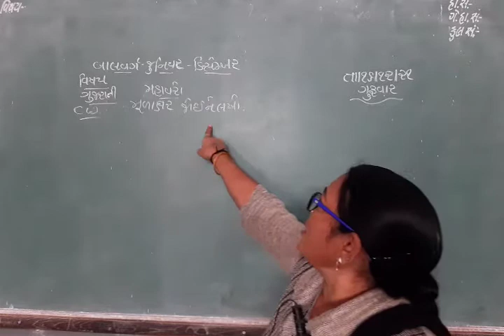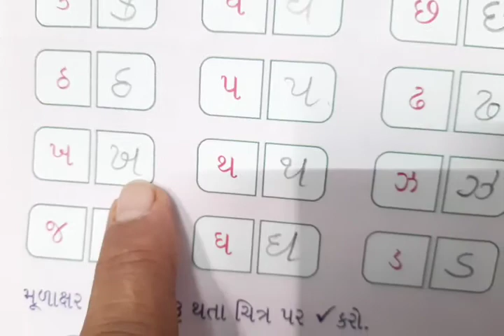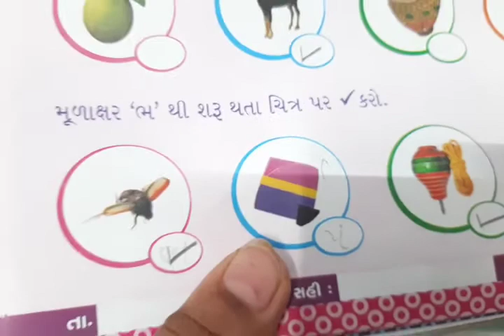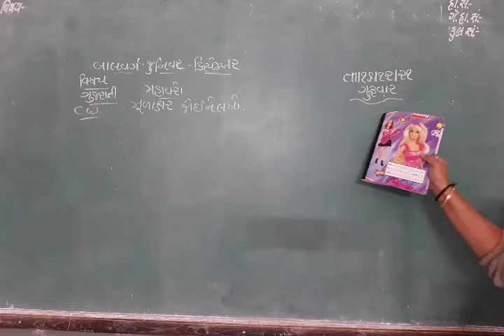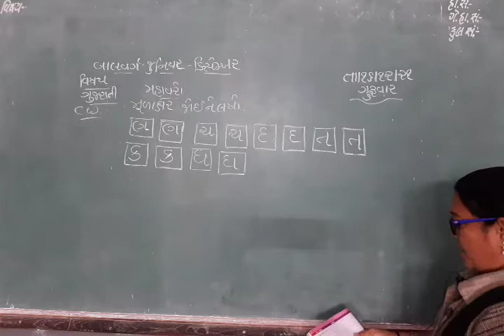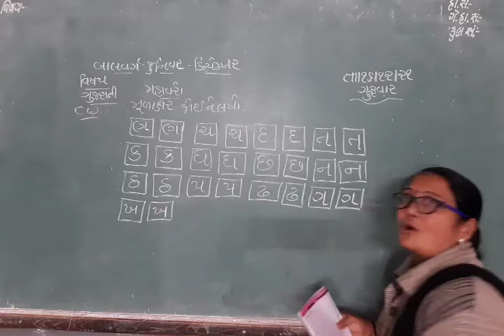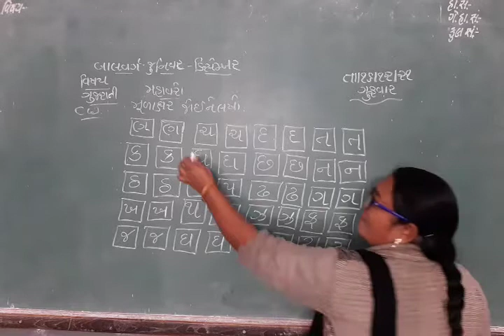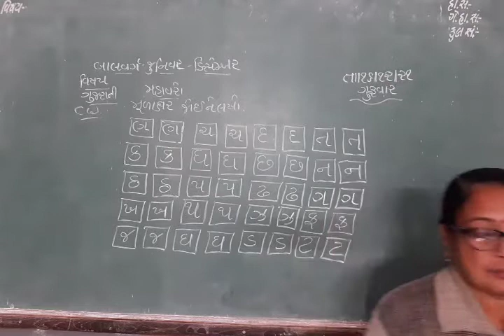kg1 16 12 21